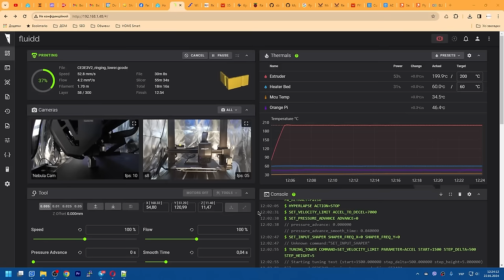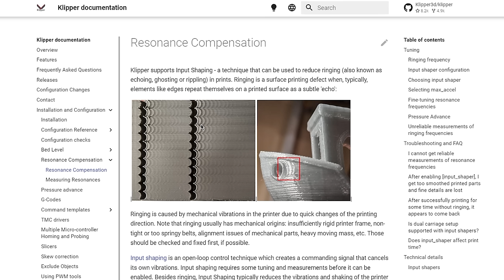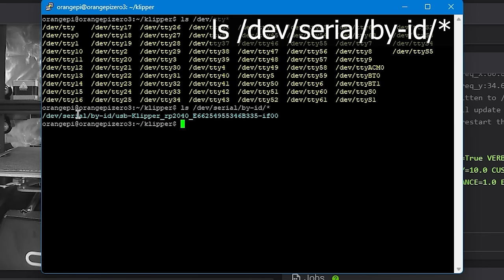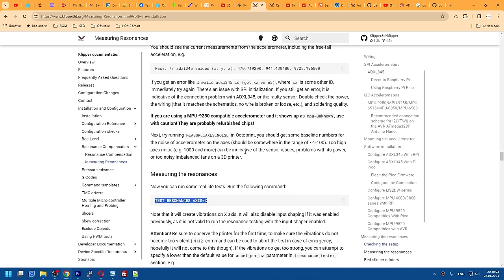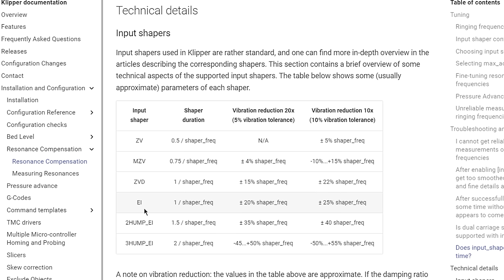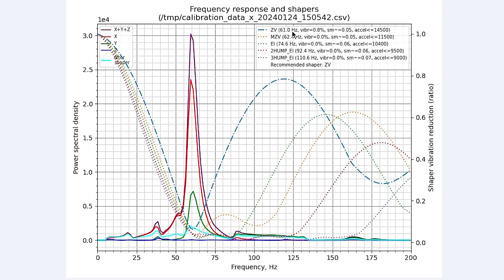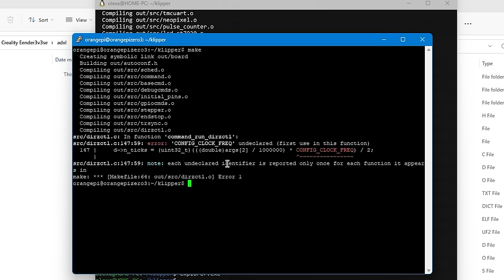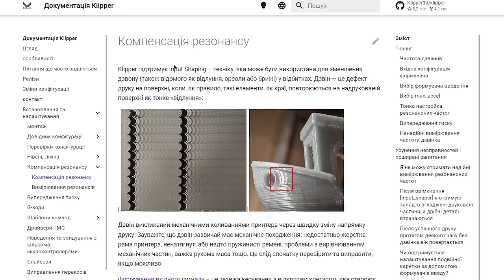Додай до принтера USB акселерометр FLY ADXL345. Як легко додати Input Shaping до Klipper.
В Klipper використовується технологія зниження резонансних коливань Input Shaping, яка дозволяє робити якісний друк на більших швидкостях та прискореннях.
Для зручного на простого використання цієї технології потрібен сенсор прискорення (акселерометр, G-sensor). Klipper підтримує кілька сенсорів в тому числі ADXL345.
Mellow FLY-adxl345 USB.

Акселерометр USB ADXL345:
те саме, але дорожче
інша форма

Команди, використані в відео -
~/klippy-env/bin/pip install -v numpy
sudo apt update
sudo apt install python3-numpy python3-matplotlib libatlas-base-dev

ls /dev/serial/by-id/*

~/klipper/scripts/calibrate_shaper.py /tmp/calibration_data_y_*.csv -o /tmp/shaper_calibrate_y.png
~/klipper/scripts/calibrate_shaper.py /tmp/calibration_data_x_*.csv -o /tmp/shaper_calibrate_x.png